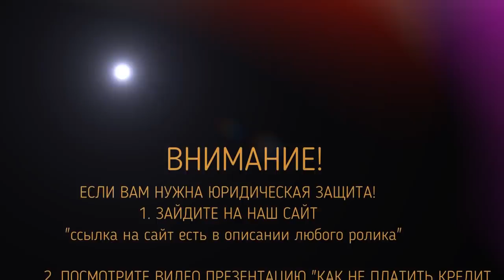РОСГОССТРАХ БАНК 45 СТ ГК РФ РАДОСТНАЯ ИДИОТКА | Как не платить кредит | Кузнецов | Аллиам